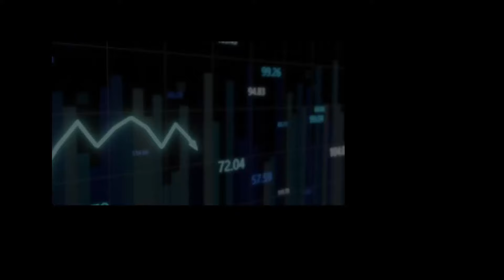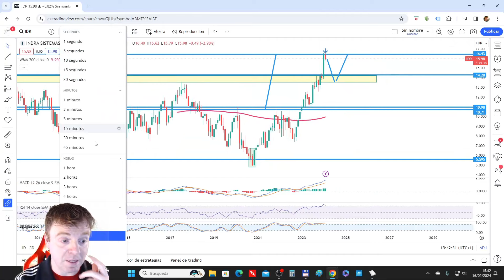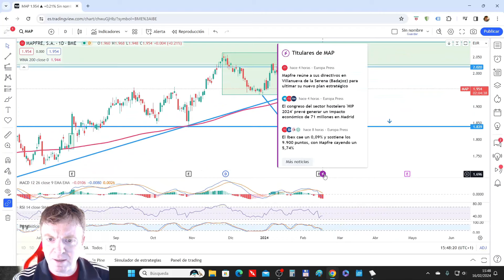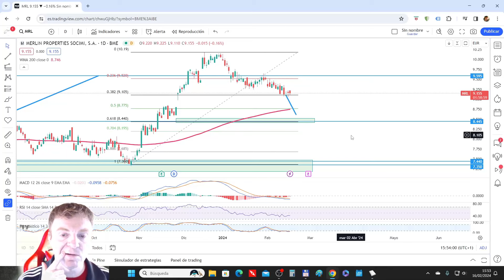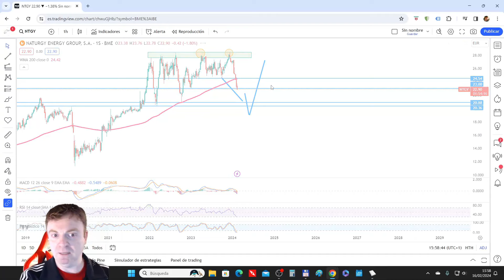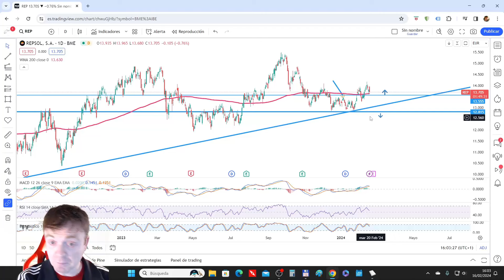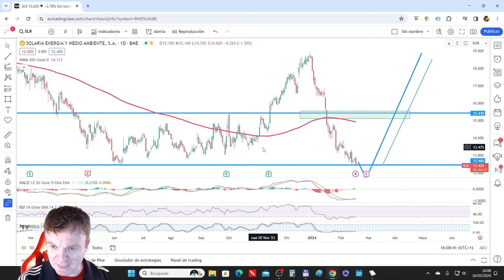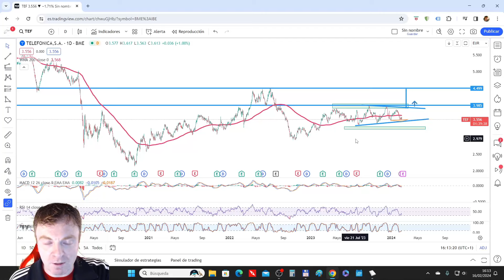〽️〽️ Desde IBERDROLA hasta TELEFONICA el IBEX analizado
➡️➡️ Acceso al OUTLOOK24

El curso de A.T. (viejo) lo podéis encontrar aquí. Tiene más contenido que el nuevo pero con peor calidad de visionado

El curso de A.T. (nuevo) lo tenéis aquí, sólo los usuarios unidos tienen acceso a todo el contenido. (según pueda iré ampliando el contenido)

¡Bienvenidos una semana mas! Como cada Viernes comenzamos a analizar detalladamente las acciones del IBEX.

Vemos todas las acciones del IBEX a excepción de las bancarias que tendrán vídeo propio.

Si encuentras este video útil, ¡no olvides darle "Me gusta", suscribirte a nuestro canal y activar las notificaciones para mantenerte al tanto de todas nuestras actualizaciones semanales sobre el IBEX y el mundo de las inversiones.

¿Tienes alguna duda sobre una acción específica del IBEX que te gustaría que analicemos en futuros episodios? ¡Deja tus sugerencias en los comentarios!